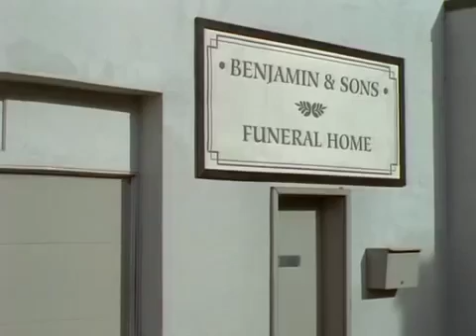Du3 $outh 4x09 Part Four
Dead Men Dont Throw Rice